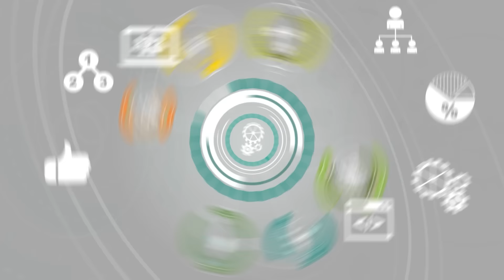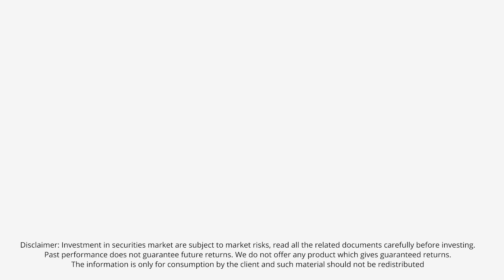കോടികളെങ്ങനെ കടമായി?| Investor Suicide| Share Trading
ഓഹരിവിപണിയില്‍ നിന്ന് വന്‍തോതില്‍ ലാഭം പ്രതീക്ഷിച്ച് ട്രേഡിങ് നടത്തുന്നവര്‍ പലരും വലിയ പ്രതിസന്ധിയെയാണ് അഭിമുഖീകരിക്കുന്നത്. മരണത്തിലേക്ക് പോലും നയിക്കാവുന്ന തരത്തില്‍ നിക്ഷേപത്തിലെ ഇടിവ് മാറുമ്പോള്‍ നിക്ഷേപകര്‍ക്ക് എവിടെയാണ് പിഴയ്ക്കുന്നത്